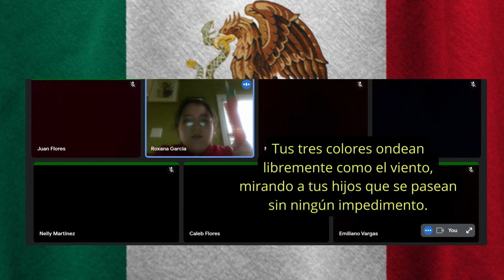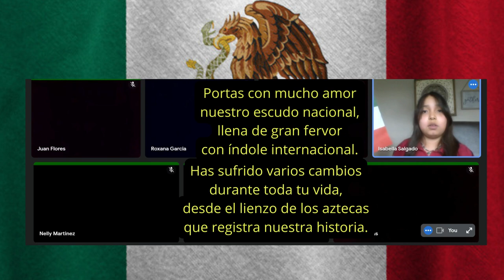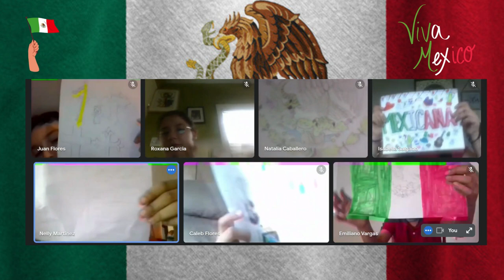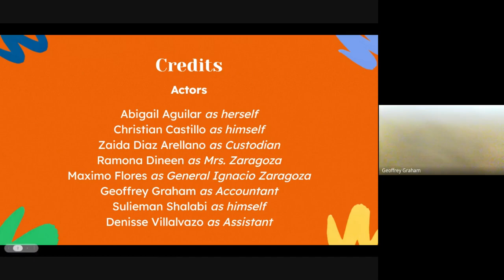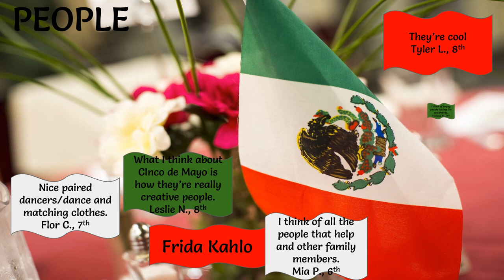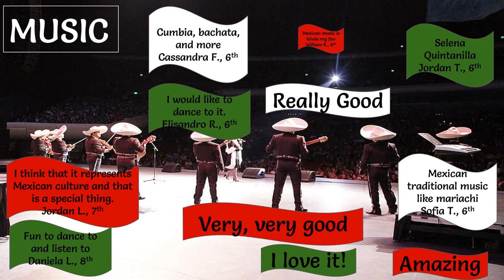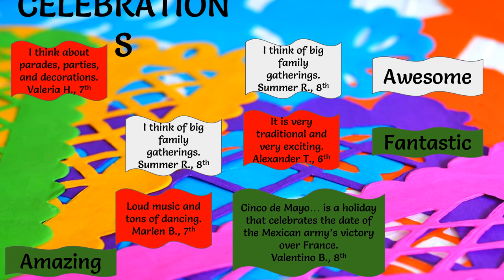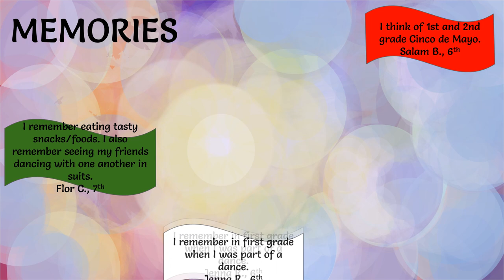District 130 Cinco De Mayo 2022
Cook County School District 130 celebrates Cinco De Mayo 2022.
El Distrito Escolar 130 del Condado de Cook celebra el Cinco de Mayo 2022.